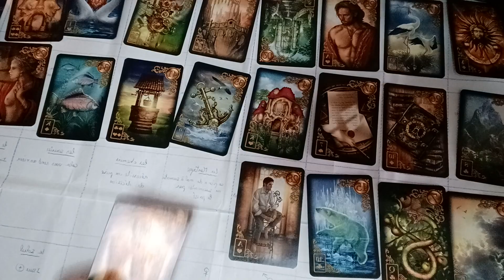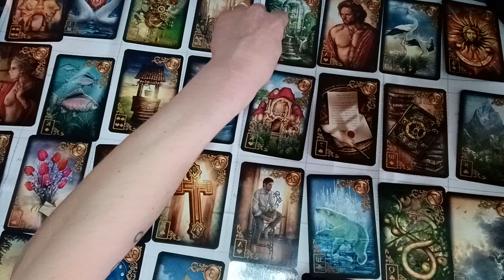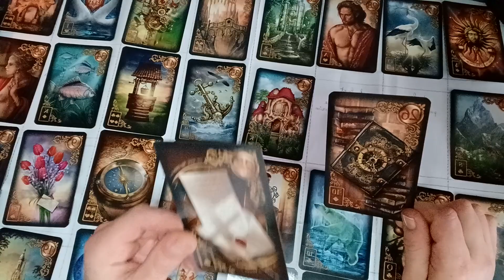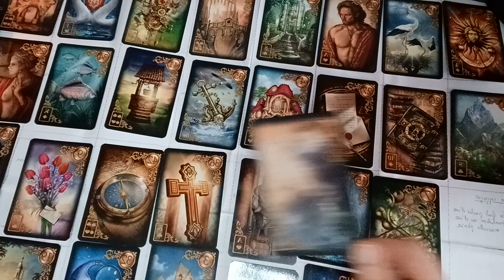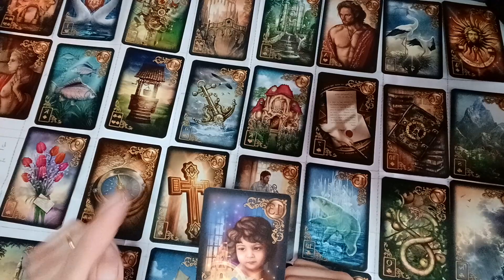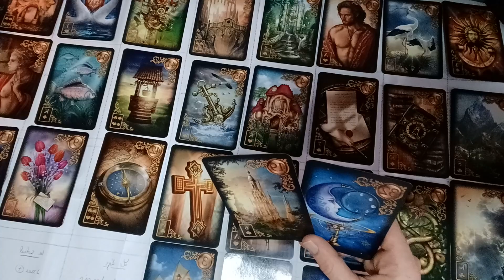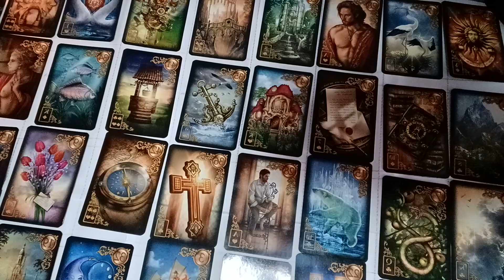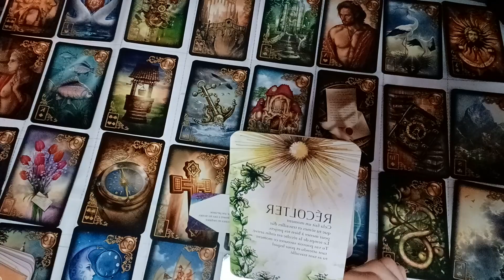poisson 🐟 guidance générale juillet 2022